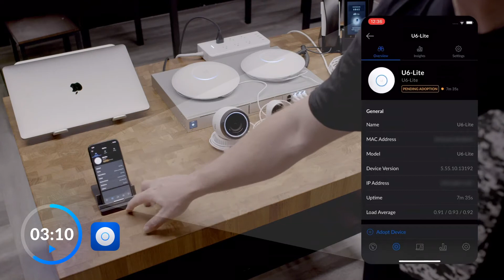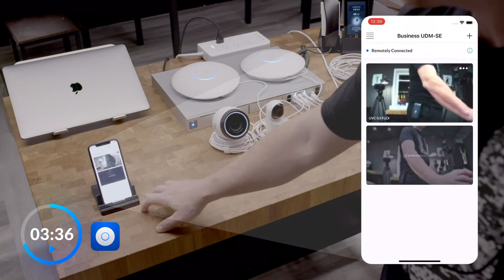Полное развёртывание системы UniFi за 5 минут!